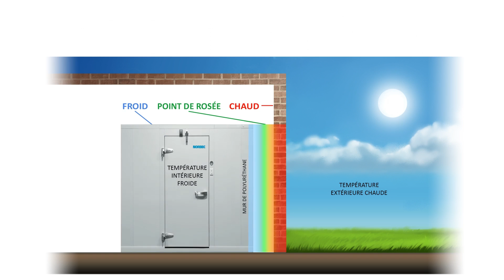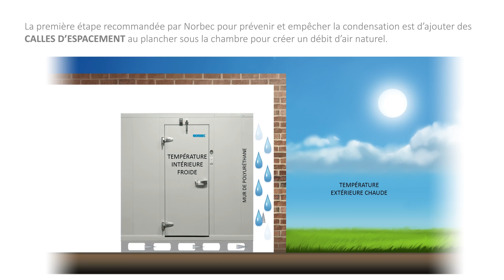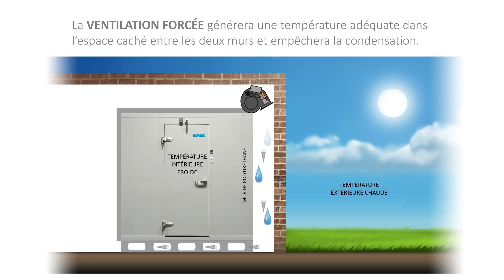NOVAFLO - Norbec FR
Évitez la condensation autour des chambres froides grâce au système NovaFlo de Norbec.

Un système de ventilation permettant une aération constante autour d'une chambre froide.